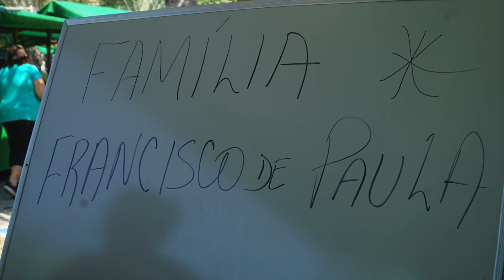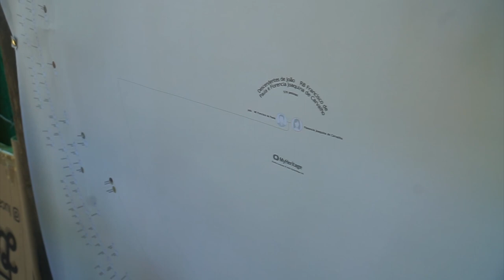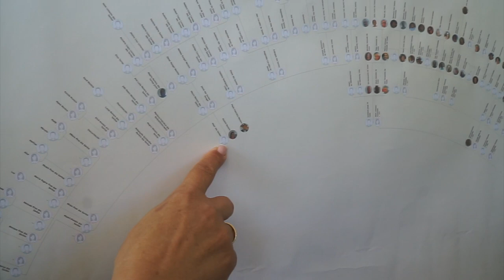CONVERSARIA FAMILIA FRANCISCO DE PAULA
Alguns momentos importantes da primeira conversaria de 2024 com a família Francisco de Paula.